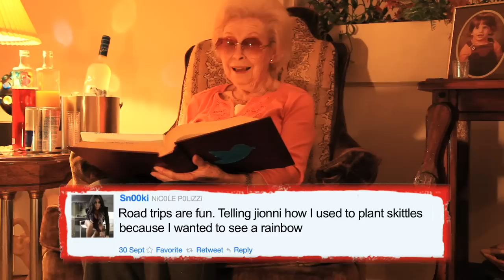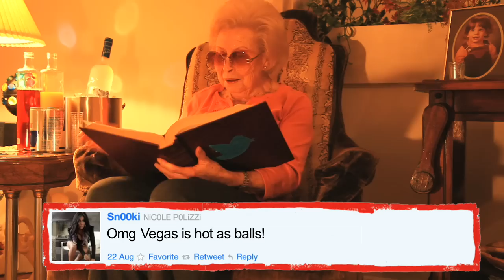Grandma Reads Snooki's Tweets - Boo Ya Pictures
A sweet old grandma reads Snooki from Jersey Shore's Tweets